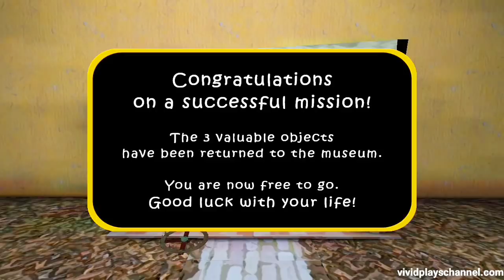The Twins Without Using Any Weapons And Without Slendrina Mask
No guns, no dynamites, no mask disguising but nothing ain't stopping Grandma from dropping that bear trap for Bob and Buck.